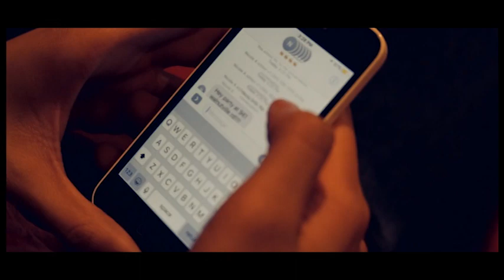KIS 2017 - Quince Orchard HS - Fourth Place